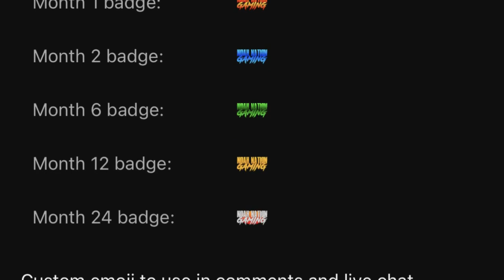Strong Style Battle! | WWE 2K23 Universe Mode | Episode 25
Welcome to WWE 2K23 Universe Mode! This is Episode 25 and the Quarter-Final Round in the King of the Ring Tournament kicks off! It's Shinsuke Nakamura battling Tyler Bate, plus Cedric Alexander takes on Seth Rollins! WWE Champion Matt Riddle is also set for action against Karrion Kross!